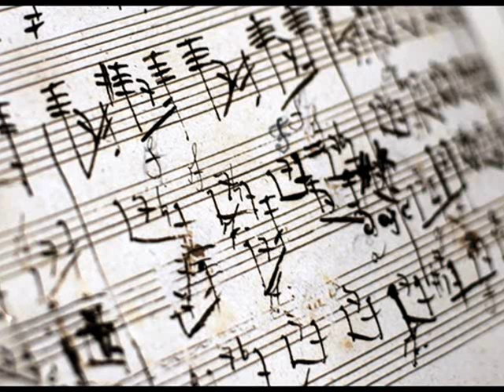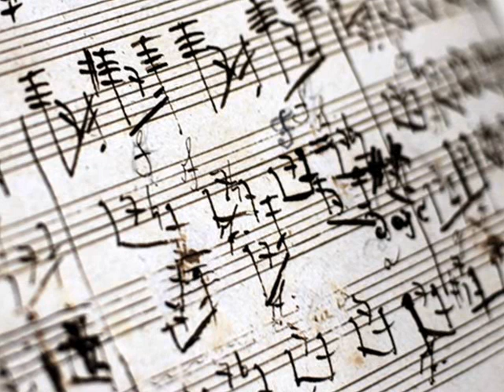Моцарт. 23 концерт. A major, K. 488 II. Adagio.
Вольфганг Амадей Моцарт родился  27 января 1756 года.

Исполнители  Menahem Pressler и парижский оркестр дирижер Paavo Järvi
Запись medici.tv